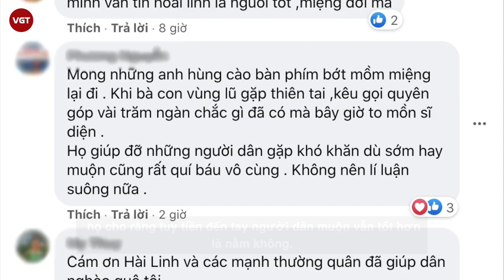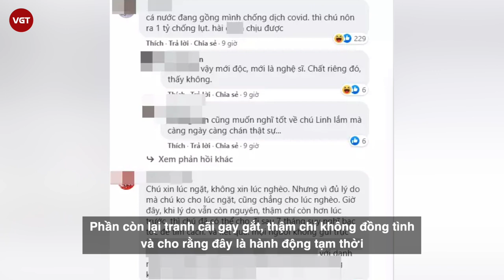Hoài Linh trao 1 tỷ cho Quảng Trị, người ủng hộ, người mỉa mai “từ thiện trả góp”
Sau 6 tháng nhận số tiền 13,7 tỷ đồng của các mạnh thường quân, NS Hoài Linh gây tranh cãi vì chậm tiến độ cứu trợ miền Trung với lý do bị ảnh hưởng bởi dịch bệnh Covid-19. Sau đó, NS Hoài Linh đã lên tiếng cho biết tiền từ thiện vẫn còn trong ngân hàng và sẽ lên kế hoạch giải ngân trong thời gian tới.
Trong khi cộng đồng mạng vẫn đang tranh cãi không ngớt thì chiều ngày 31/5, đại diện của nam nghệ sĩ đã có động thái gây chú ý. Cụ thể, ông Hà Văn Tự, người đại diện nghệ sĩ Hoài Linh đã trao tượng trưng số tiền 1 tỷ đồng thay mặt nam danh hài và các mạnh thường quân để ủng hộ đồng bào tỉnh Quảng Trị bị ảnh hưởng trong đợt lũ năm 2020.